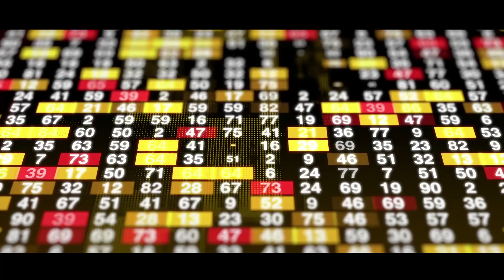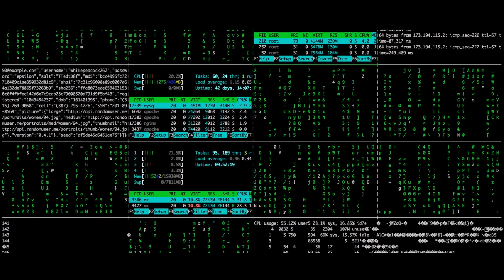AMAZONASCOIN INSTITUCIONAL - A moeda verde nativa do Brasil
AMZCoin Expedition  foi realizada no inicio de Agosto de 2020 na Barcelos - Amazonia.